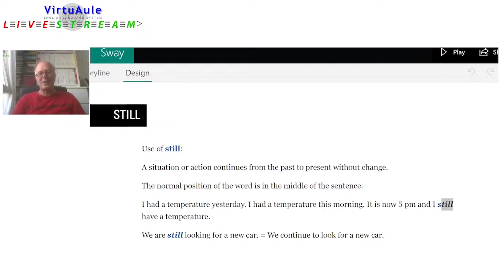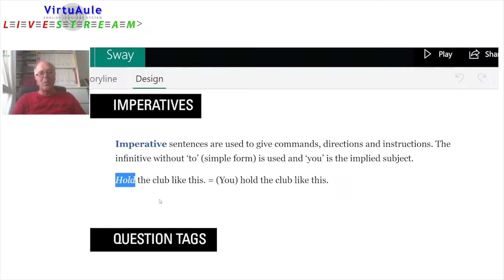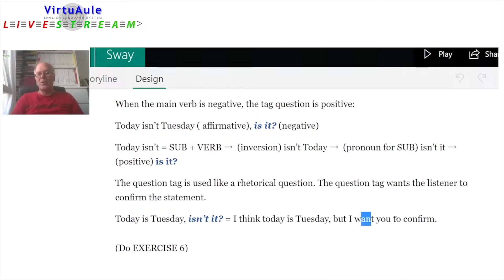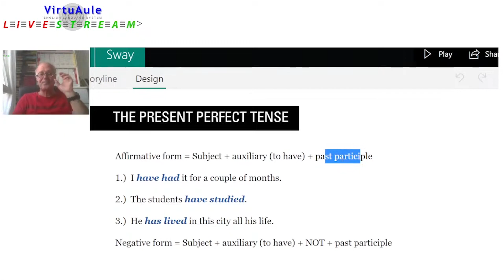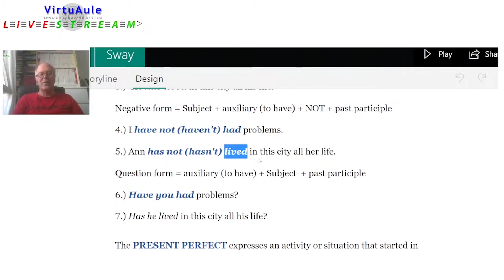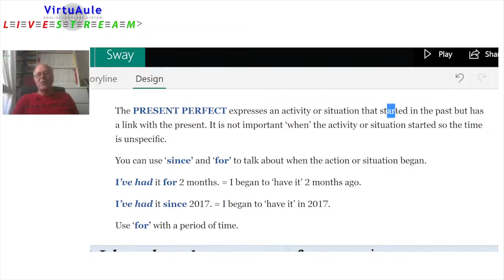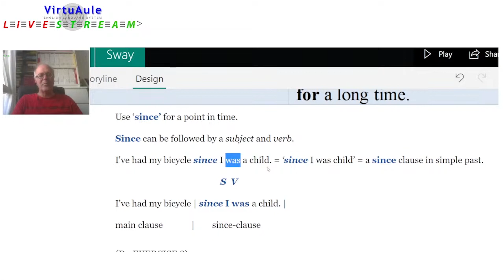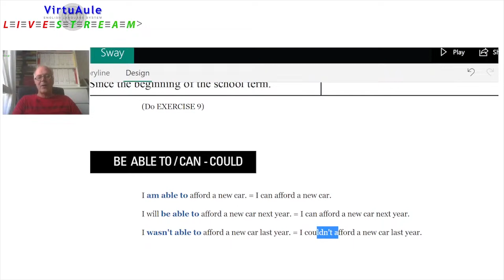A2 Unit 17 THE PRESENT PERFECT TENSE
THE PRESENT PERFECT TENSE
VirtuAule Classic - A2 Unit 17